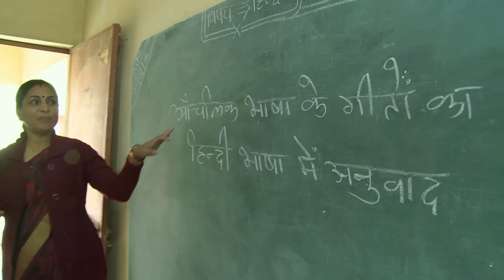Involving all: Upper Primary Language and Literacy (Odia commentary)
Students are helped to translate folk songs from their home language into the school language.

This video is one of a series produced by TESS-India to support teachers in developing learner-centred classroom practices. Filmed in primary and secondary schools in India, the aim of the videos is to inspire teachers to experiment with using similar approaches in their own classrooms.

The videos are intended to complement the text-based TESS-India materials for teachers and school leaders. However, they may also be viewed independently of these materials.

TESS-India (Teacher Education through School-based Support in India) is an Open University, UK led teacher education project that has collaboratively developed a large repository of freely available, adaptable Open Educational Resources (OER) that support national education priorities in India. The resources are accessible in a range of media and languages, for use in multiple initial and continuing teacher development contexts.

TESS-India is funded by UK aid from the UK government.

You can learn more about the project and view our materials
You can also receive regular updates by following us on Facebook, Twitter and Flickr.